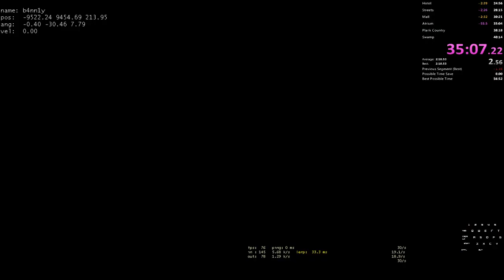L4D2 - Main Campaigns Solo in 55:57 IGT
Precise time: 55:57.866

RTA, ran on 2.0.0.0 version.